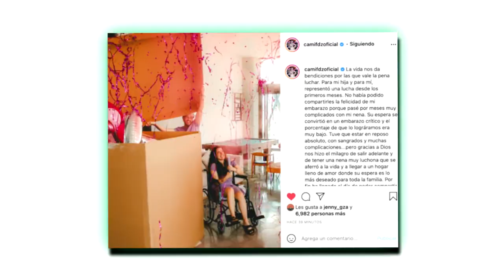Camila Fernández, Hija Del Potrillo Revela Porque Mantuvo En Secreto Su Embarazo